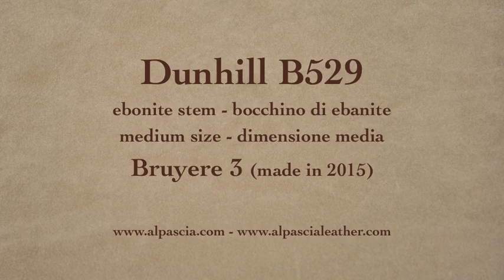pipa Dunhill Bruyere 3 Group 3 - pipe B529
Dunhill Bruyere 3 Group 3